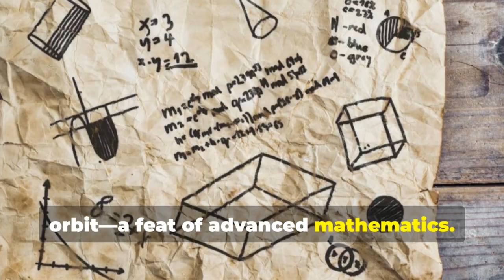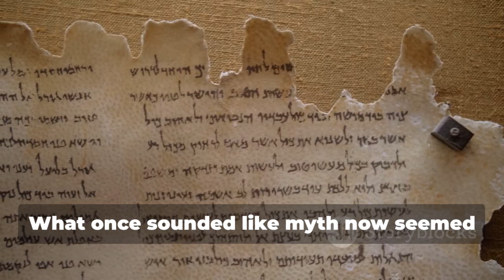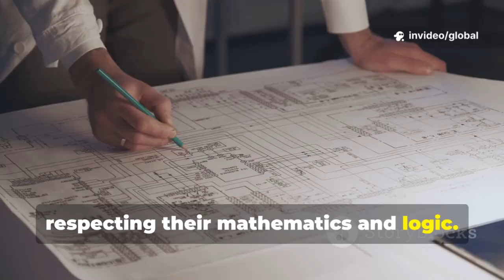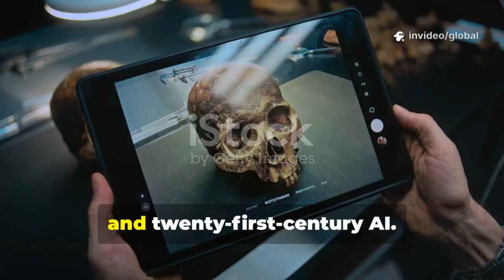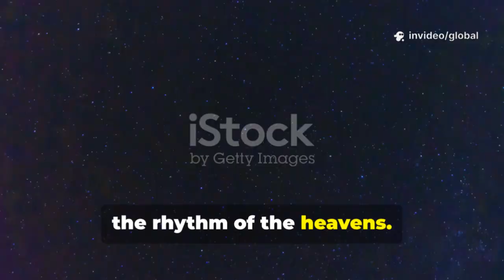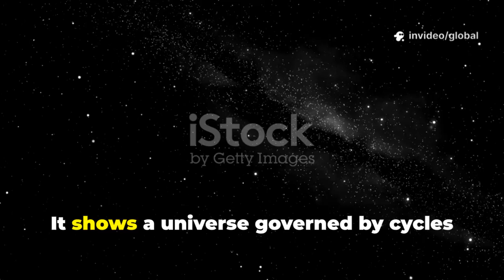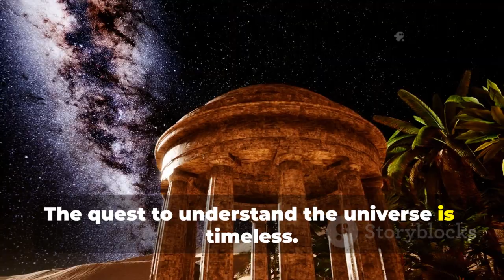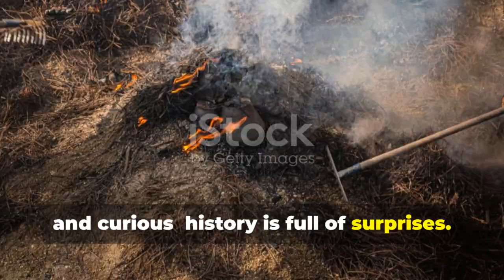AI Finally Reconstructs the Antikythera Computer’s Lost Side—What It Reveals Stuns Historians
The ancient Antikythera Mechanism has baffled scientists for over a century, but AI has finally unlocked one of its deepest secrets. Using cutting-edge reconstruction technology, researchers have digitally rebuilt the missing side of this mysterious device. What they discovered could rewrite everything we thought we knew about ancient Greek engineering. The findings reveal a level of astronomical precision centuries ahead of its time. Historians are calling it one of the most important breakthroughs in archaeological science. This AI-powered restoration shows how advanced ancient civilizations truly were. The mechanism’s hidden gears and inscriptions offer clues to its original purpose and cosmic design. Experts believe it may have been used to predict eclipses and planetary motions with remarkable accuracy. This discovery brings humanity one step closer to understanding the genius of the past.

The content on GLOBAL UPDATES is created for educational, analytical, and informational purposes only. Our reports are based on publicly available sources and represent independent commentary and interpretation, not official facts or statements.

While every effort is made to ensure accuracy, GLOBAL UPDATES does not guarantee completeness or reliability and assumes no legal responsibility for individual interpretations or actions.

This channel does not intend to harm, defame, or discredit any individual, organization, or nation.
Visuals and thumbnails are illustrative, designed to enhance presentation and may not reflect actual events.

We encourage all viewers to think critically, verify information, and form their own conclusions.